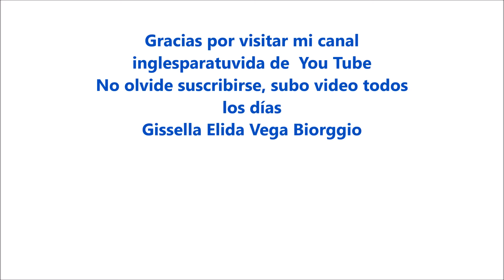Clases de Inglés Número 359 Mejorando las habilidades de speaking respondiendo de manera completa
Queridos amigos, en el presente vídeo continuo dándole consejos para aprender a mejorar nuestras habilidades de speaking.
Muchas gracias.